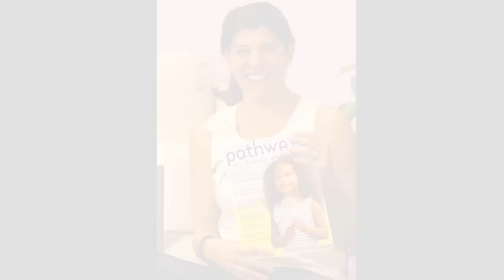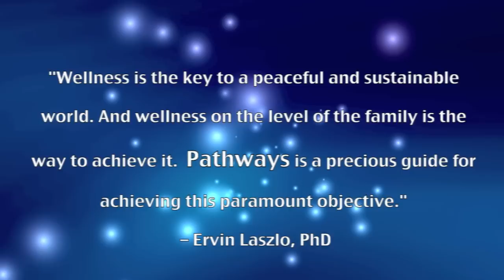Pathways Connect Gathering Groups: A Rural Perspective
"Wellness is the key to a peaceful and sustainable world. And wellness on the level of the family is the way to achieve it. Pathways to Family Wellness Magazine and Pathways Connect are precious guides for achieving this paramount objective."  -- Ervin Laszlo, PhD, recipient of the Peace Prize of Japan, the Goi Award (Tokyo 2002), the International Mandir of Peace Prize (Assisi 2005), and nominated for the Nobel Peace Prize (2004 and 2005).

Why is America at the bottom of the heap internationally for child and family wellness in every category, from birth to breastfeeding to nutrition?  Every study shows it is because we do not have social support to make wellness choices.  But there are more of us willing to question our culture - Cultural Creatives - than we realize and we are finding each other in Pathways Connect Gathering Groups!

In this video, listen to Snow Hollow Farm owners, Pam and Glenn Holloway, talk about why they are so excited about Pathways Connect. You will also see photos of other groups and learn the benefits of finding your local wellness community!

Thanks to Keith Reagan Film and Video for contributing to the production of this video

Samantha Hornick of Life University ICPA Family Wellness Club (Marietta, GA)

Heather S. Ryan of Hudson County Holistic Parenting

Dr. John Edwards of Mama's Chiropractic and Sponsor of Pathways Connect SWFL